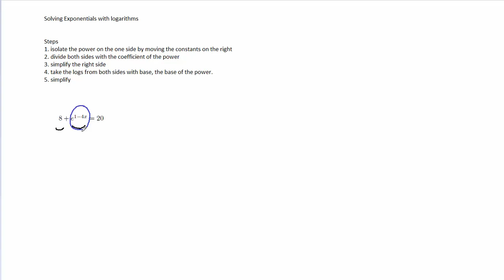Solving exponentials with logs complex 3